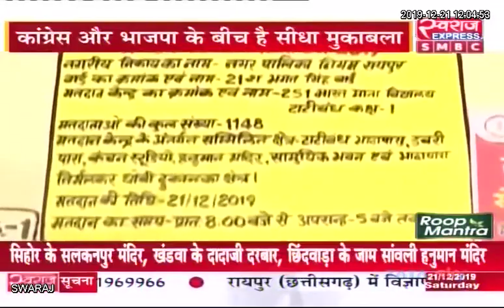LIVE: Urban Body Election 2019 | नगरीय निकाय के लिए मतदान जारी